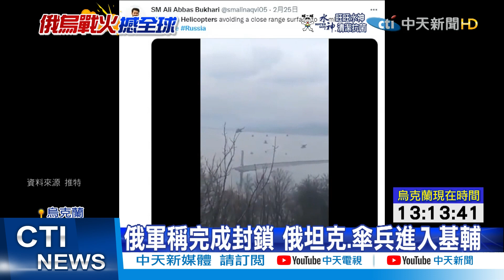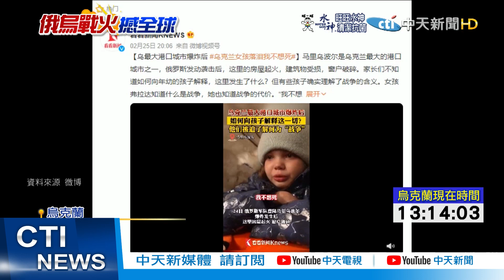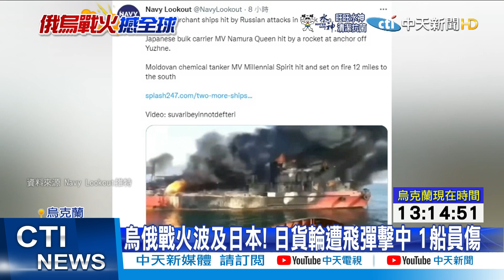【鄭亦真辣晚報】基輔"全民武裝"陷巷戰! "自學製汽油彈"抗俄@中天新聞CtiNews 精華版